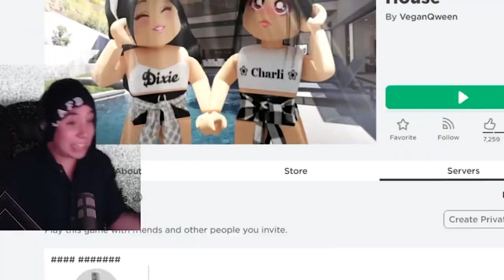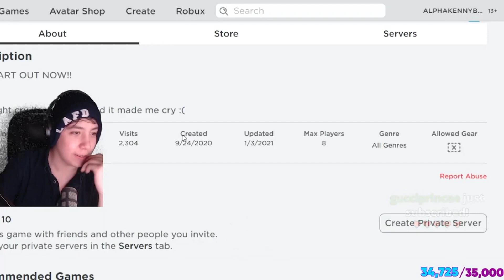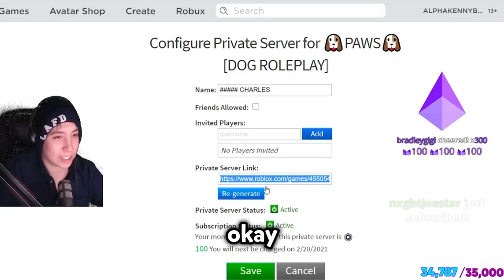James Charles roasting Quackity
Quackity,James Charles,Roblox